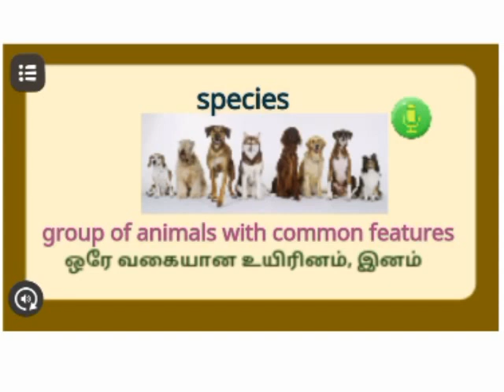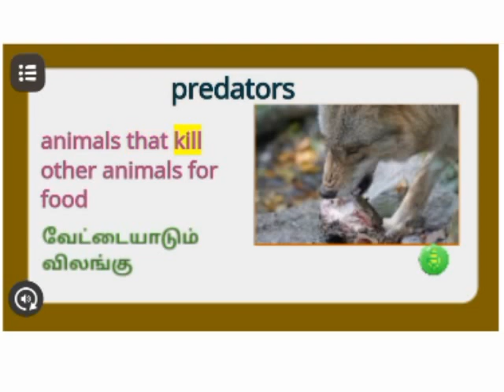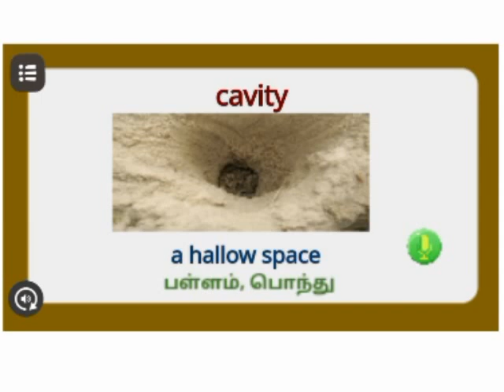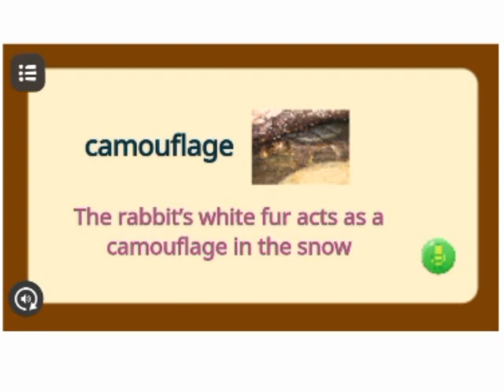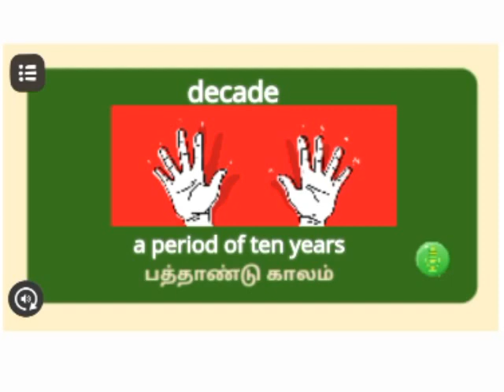Sea Turtles Glossary Page 92 QR Code Video - 6 English